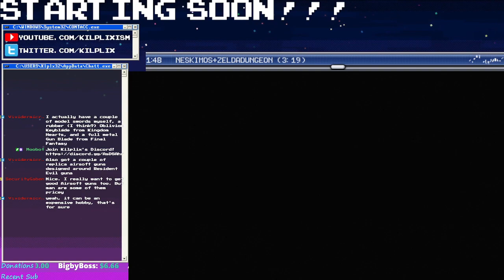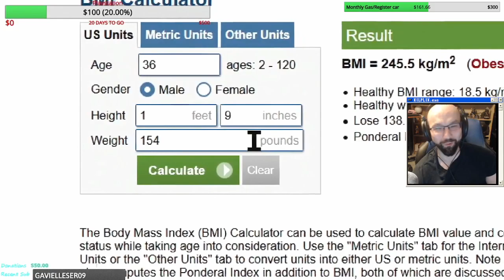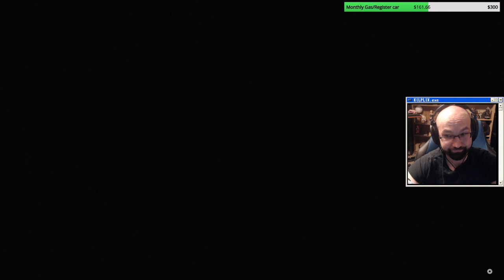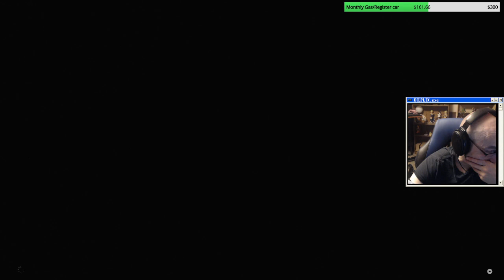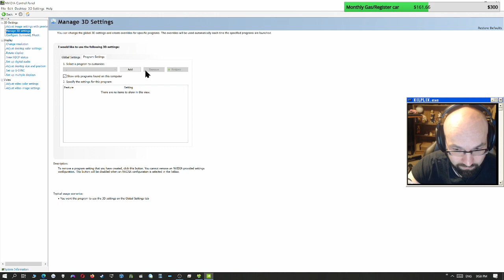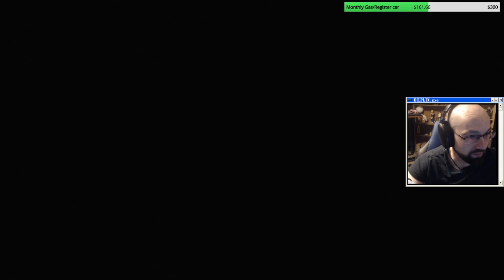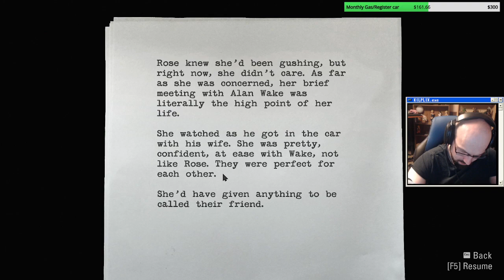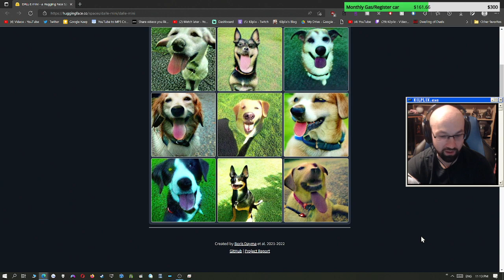Kilplix Archives | Alan Wake Remaster | 6/4/22